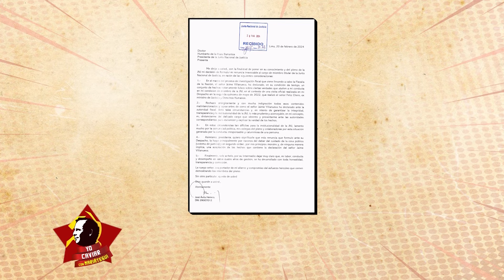Yo Caviar - FEB 22 - 1/1 | Willax